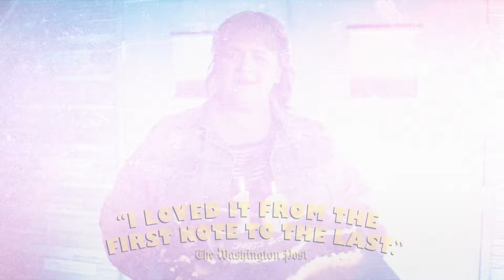BID 24-25 Season Test Drive Loop Final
THE BROADWAY IN DETROIT 2024-25 SEASON IS SO GOOD!

7 fabulous shows starting at $315:

Moulin Rouge
Some Like It Hot
MJ
A Beautiful Noise - The Neil Diamond Musical
Parade
Kimberly Akimbo
The Wiz

BroadwayInDetroit.com